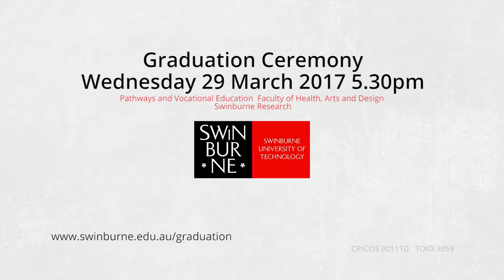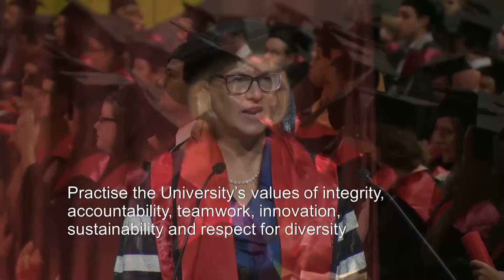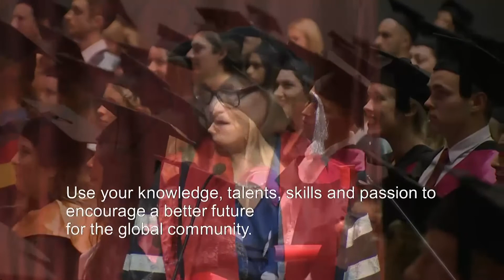Swinburne Graduation 29th March 2017 5:30pm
Swinburne Graduation Ceremony held 29th March 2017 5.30pm at the Melbourne Convention Centre, presided over by Graham Goldsmith, Chancellor. Pathways and Vocational Education, Faculty of Health, Arts and Design, Swinburne Research.